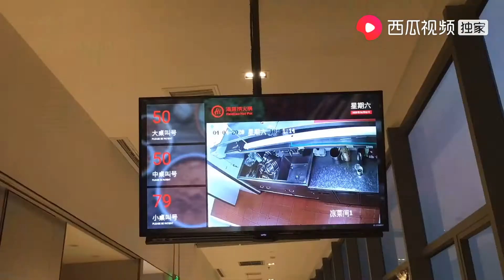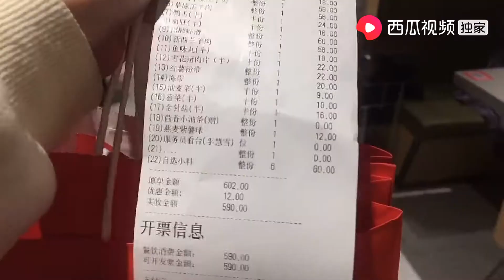莹莹请姐妹去吃火锅,疫情过后的郑州，海底捞又排上长队了